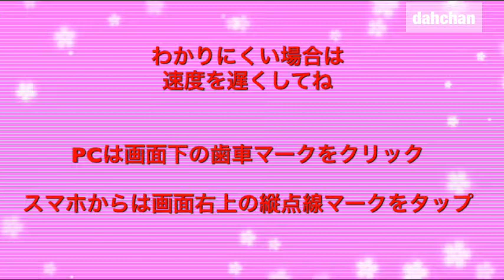折り紙 Dリーフのリース 花の飾り付け例 Origami D-leaf wreath Example of flower decoration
や花の作品などの折り方を紹介してます☆比較的中級者からの
ものが多いけど初心者でもできる作品もありますので
ぜひ見てね～☆
チャレンジしてみてね☆

前回投稿した音声解説のDリーフのリースに飾り付けしました
その一例をこちらで紹介します

色を変えたりするとオールシーズン使えます☆

ぜひこちらの飾り付けも作ってみてね

折ろう！！

音楽提供★DOVA-SYINDROME：しんさんわーくすさま（聖なる夜のGoddess）